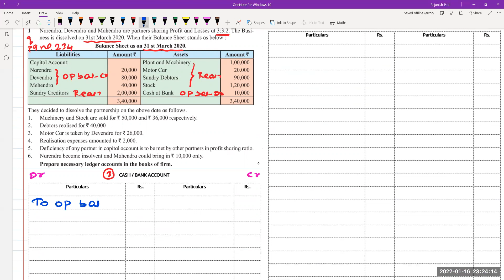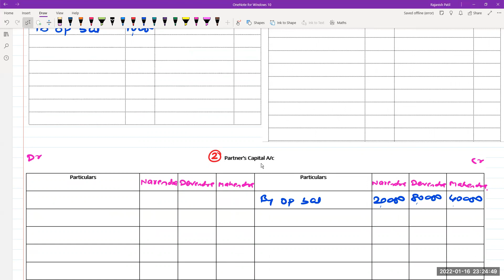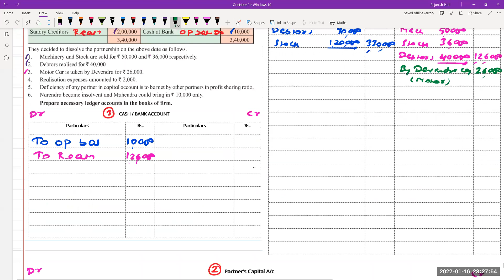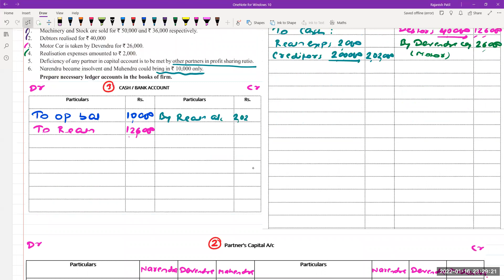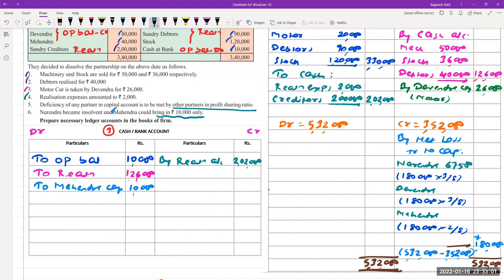🔴class 12 accounts | chapter 6 Dissolution of Partnership Firm | Illustration Q. 1 | Page No 234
🔴class 12 accounts | chapter 6 Dissolution of Partnership Firm | Illustration Q. No. 1  of Page No. 234 | Dissolution under Insolvency | When one partner become insolvent
Dissolution of partnership firm when Two partner become insolvent.

For notes and important questions join our telegram channel:
Telegram: Commerce Masterclass (in case of link failure just search by name)